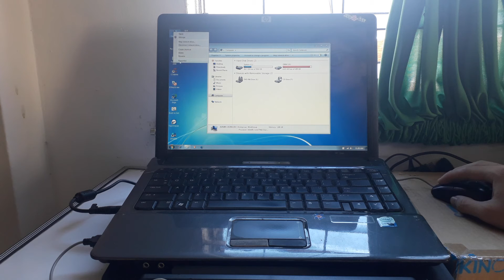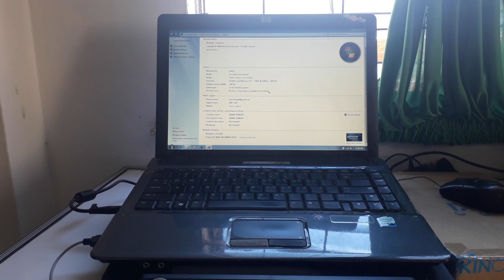Khởi động windows 7 enterprise trên laptop 1GB Ram